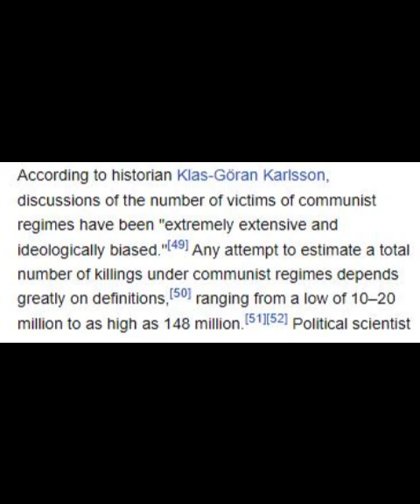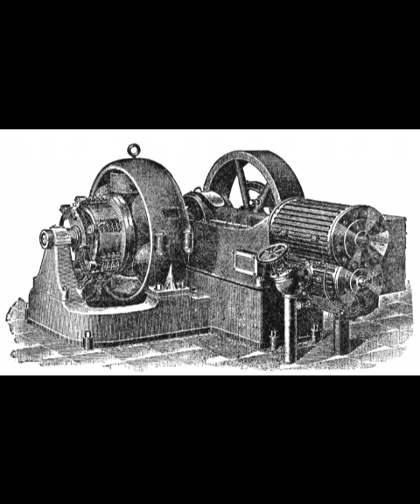The Noblest of Plans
Philosophy's end was to find answers. Unfortunately it has been led astray. How, why and when has this happened ? This extract from "For the new intellectual" of Ayn Rand or "The road to Wigan Pier" are at least to me a very interesting and complete possible answer. From the enlightenment until today you can follow what happened an why.
Here is a link to "The road to Wigan Pier" :
Here is a link to "For the new intellectual" the audiobook is imperfect please bare with me :